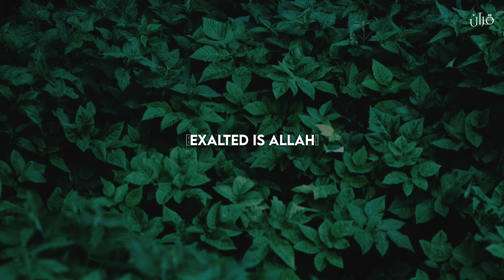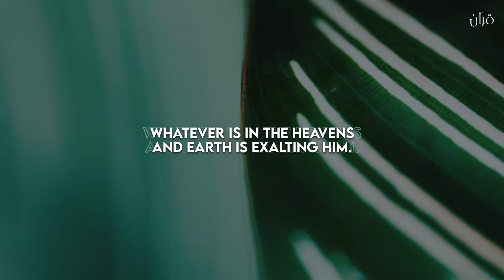Surah al-hashr with english translate - Sherif mostafa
Verse-22 00:00
Verse-23 00:21
Verse-24 01:00
outro 01:46